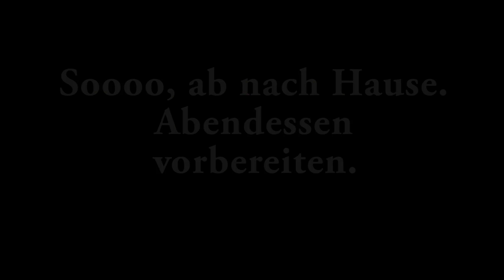Ein Tag am Strand | Bretagne-Special | Hundekanal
Lotta wurde von einem kleinen Hund angegriffen. Außerdem kann sie ihr kleines Herrchen keinesfalls allein Kanufahren lassen.
Viel Spaß mit dem vorletzten Bretagne-Video.

Habt ihr Fragen zu unserem Frankreich Urlaub? Stellt sie gern in den Kommentaren.
Liebe Grüße
Sophia

Meine Cairn Terrier:

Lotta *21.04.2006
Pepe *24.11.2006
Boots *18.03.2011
ist die Mutter von
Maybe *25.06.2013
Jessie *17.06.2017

Meine Kamera: Canon 70d
Meine Vlogging-Cam: Canon g7x mark 2 Powershot